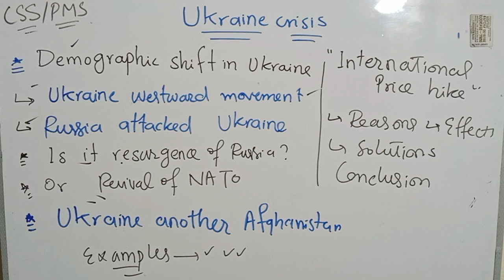Ukraine Crisis || Full Explained with Concepts || Current Affairs CSS/PMS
It's how we know how much you gained from the video and how it helps us bring similar content.